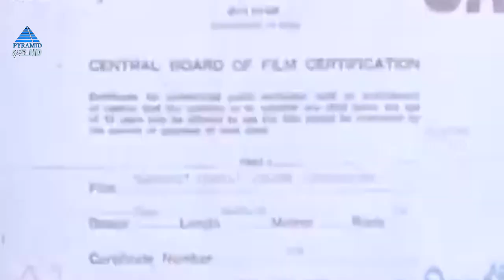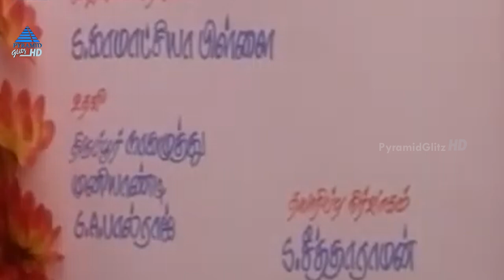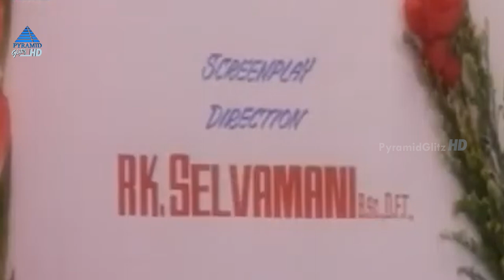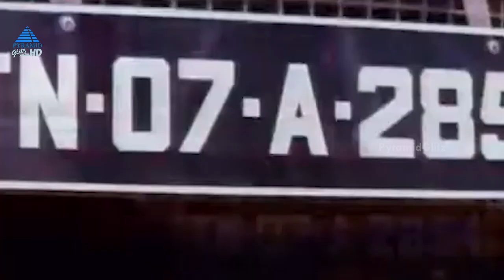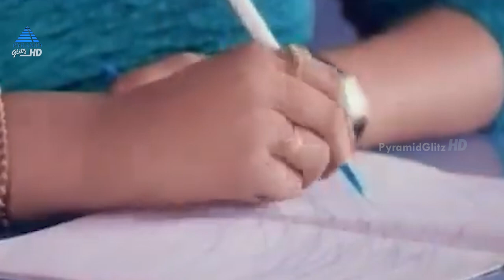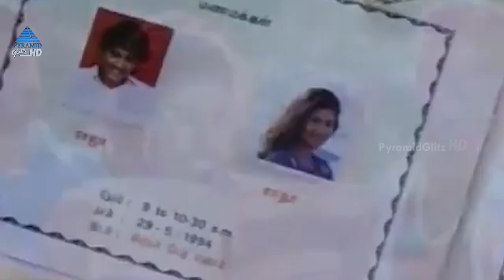Kanmani Tamil full Movie | Prashanth | Mohini | Ilaiyaraaja | R K Selvamani | கண்மணி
Kanmani Tamil full Movie on Pyramid Glitz HD. கண்மணி Movie ft. Prashanth, Mohini, Sujatha, Lakshmi, Jaishankar, Mansoor Ali Khan, Thyagu, Subhashri among others. Directed by R K Selvamani, produced by T. Sethuraman & T. S. Saravanan and music by Ilaiyaraaja.

Once good friends, Gayatri, a leading lawyer, and inspector Rajalakshmi become sworn enemies. Although Gayatri's brother, Raja, loves Rajalakshmi's daughter, she fixes his marriage elsewhere.